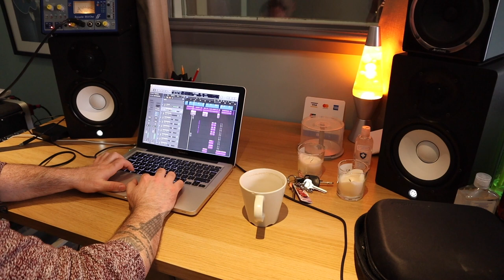MAKING THE 'SOMETHING BEAUTIFUL' ALBUM | EPISODE 1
Episode 1 behind the scenes of my debut album 'Something Beautiful'.